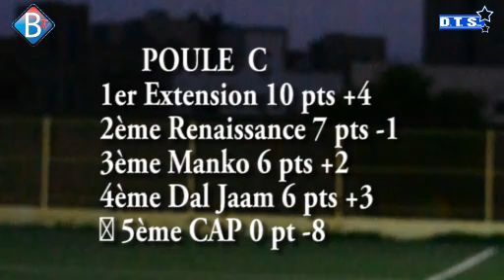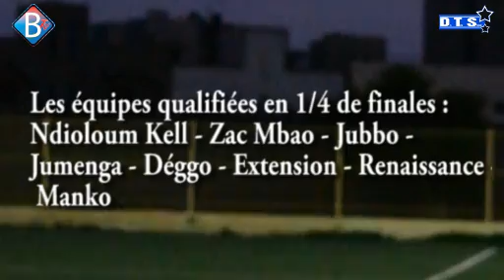manko décroche son ticket pour les quarts 3 à 1 extension et renaissance 1 partout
DEL TEW STUDIO